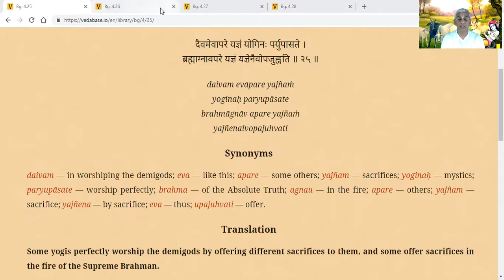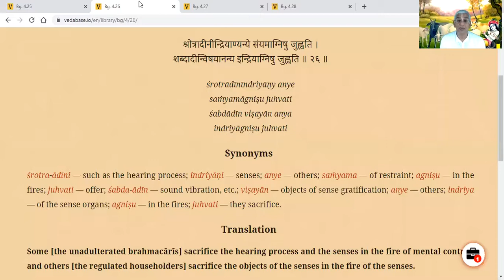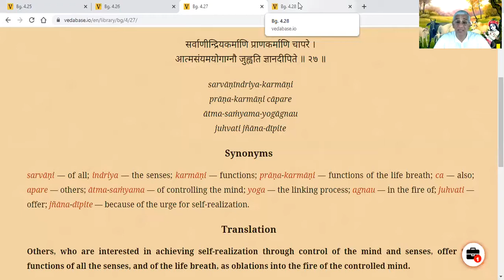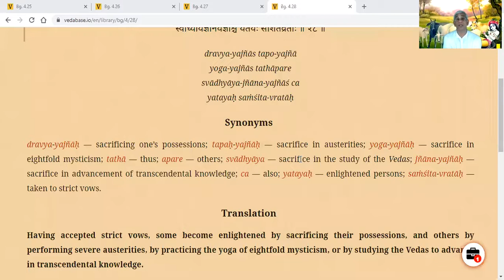Bhagavad Gita 4.25-4.28